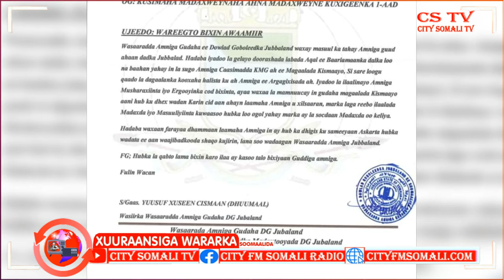JUBALAND OO AMARTAY IN HUB KA DHGIS LAGU SAMEEYO ASKARTA SHAQADA KU JIRIN EE KUSUGAN KISMAAYO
JUBALAND OO AMARTAY IN HUB KA DHGIS LAGU SAMEEYO ASKARTA SHAQADA KU JIRIN EE KUSUGAN KISMAAYO BY CUMAR GUUX